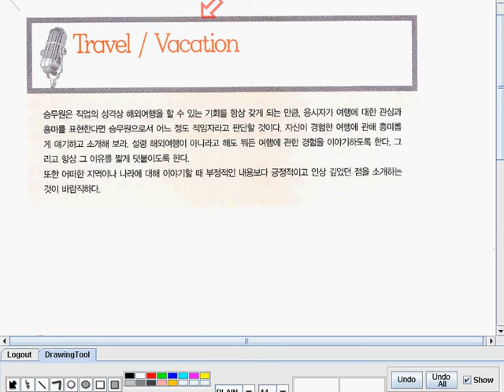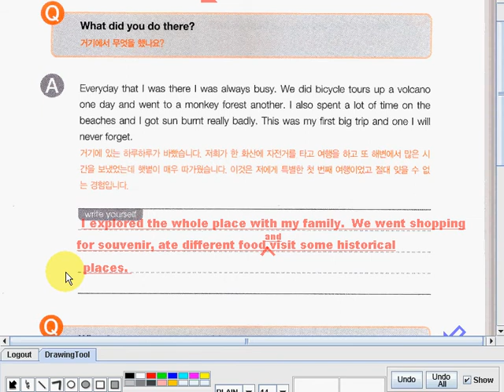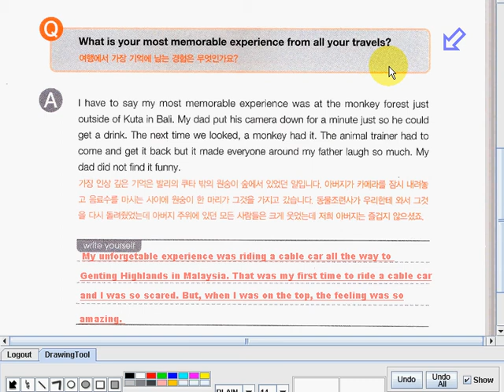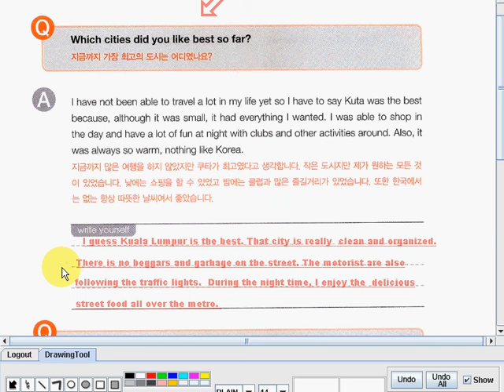EnglishInterviewforStewardesses4 042 138